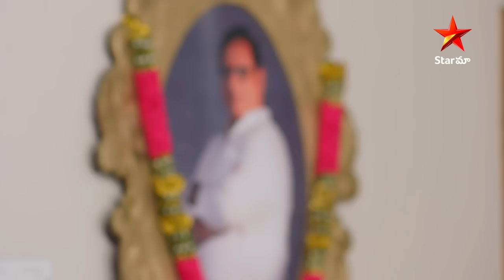Yeda Loyallo Indradhanasu - Episode 43 Highlight 2 | Telugu Serial | Star Maa Serials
Yeda Loyallo Indradhanasu - Episode 43 Highlight 2. Watch YedaLoyalloIndradhanasu Telugu Serial Mon to Sat at 6.30 pm only on StarMaa